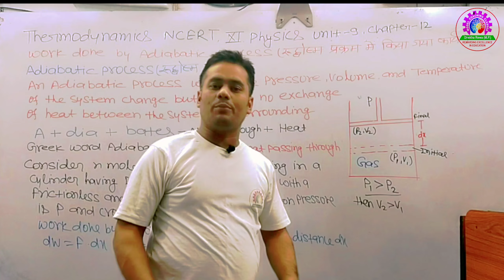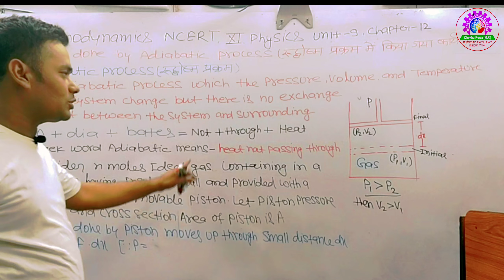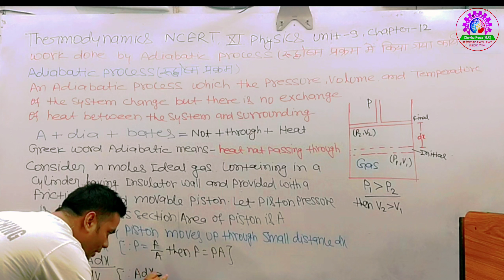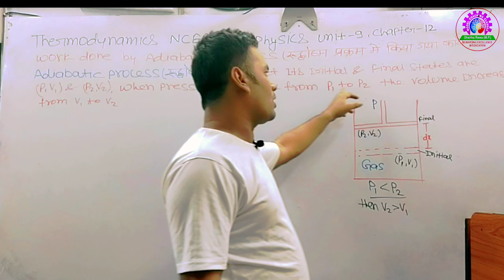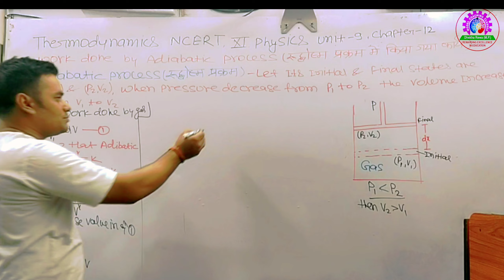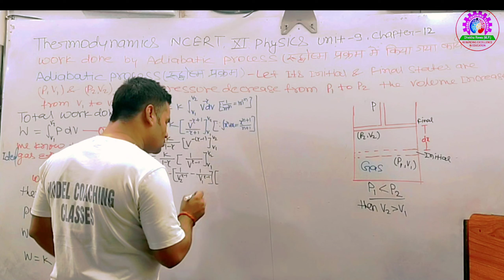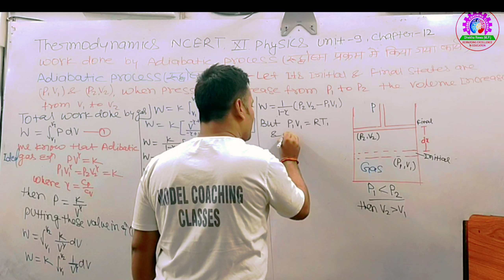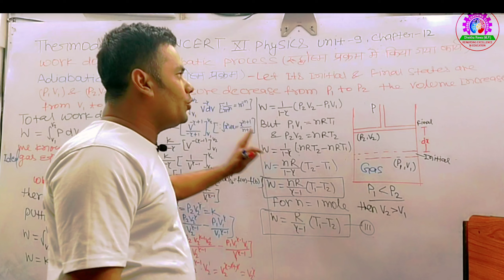Class 11th NCERT PHYSICS//THERMODYNAMICS: THE WORK DONE BY ADIABATIC PROCESS (रुद्धोष्म प्रक्रम )